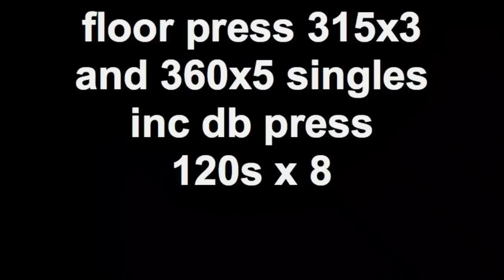pressing 9-27-12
weight this morning was 216.8 on my 8th day of no carbs.